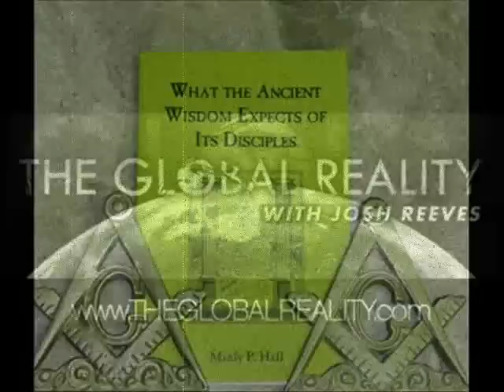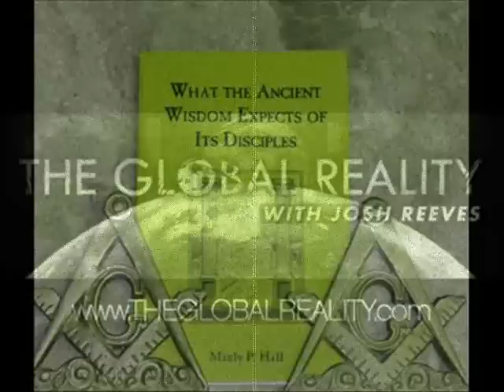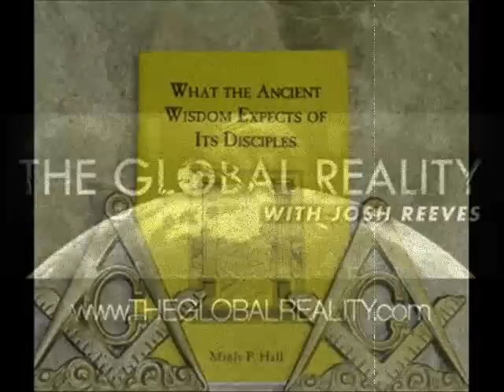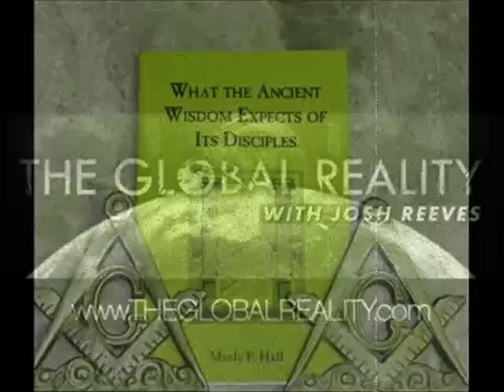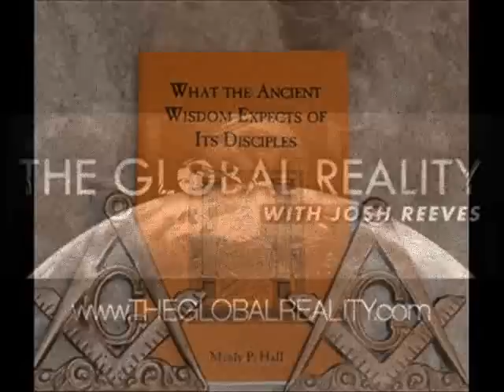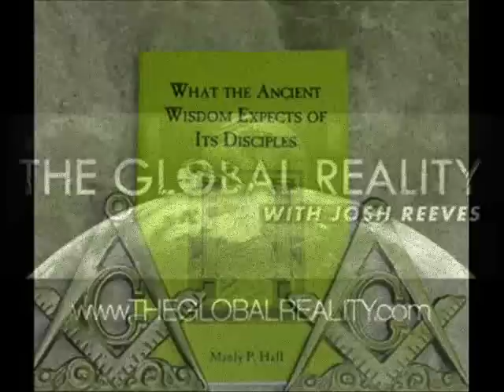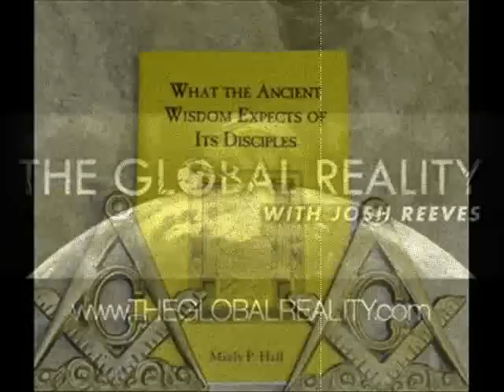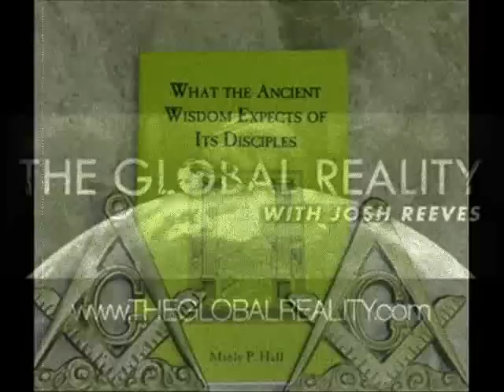Josh Reeves - What The Ancient Wisdom Expects Of Its Disciples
Josh Reeves Discussing And Reading From Manly P. Hall's Book "What The Ancient Wisdom Expects Of Its Disciples". The Global Reality isn't corporate media, or even "mainline" alternative media, but independent media (YOUR MEDIA) in its truest sense. Support the information you need to know, that "they" dare not want you to know.